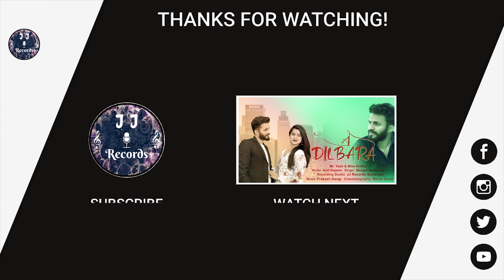E DILBARA || JJ RECORDS || OFFICIAL SONG || MANGAL BAMANIYA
SONG :            DILBARA
SINGER :        MANGAL BAMANIYA
EDIT      :         RITESH GOYAL
LYRICS :          ANIL ANJAAM
STARRINGS : FT.YASH SUNDESHA & MISS KRITIKA

follow on

Special Thanks

Polki Farm